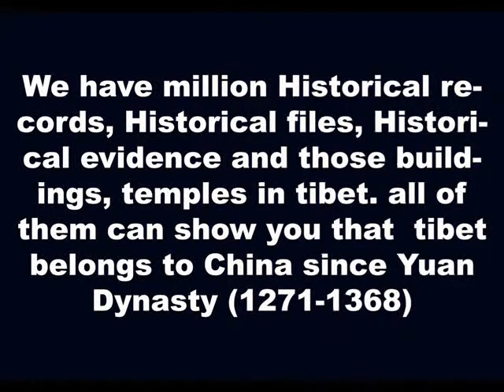Tibet, China -- Ownership of Tibet, Part Three #003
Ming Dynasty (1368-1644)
In 1368 the Ming Dynasty replaced the Yuan Dynasty in China, and inherited the right to rule Tibet.

The central government of the Ming Dynasty retained most of the titles and ranks of official positions instituted during the Yuan Dynasty. In the central and eastern parts of present-day Tibet, the Dbus-Gtsang Itinerant High Commandery and the Mdo-khams Itinerant High Commandery were set up respectively. Equivalent to provincial-level military organs, they operated under the Shaanxi Itinerant High Commandery and, at the same time, handled civil administration. In Ngari in west Tibet, the E-Li-Si Army-Civilian Marshal Office was instituted. Leading officials of these organs were all appointed by the central government.

The third emperor of the Ming Dynasty, Chengzu (reigned 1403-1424) saw the advantage of combined Buddhist religious and political power in Tibet and rivalry between sects occupying different areas. So he conferred honorific titles on religious leaders in various parts of Tibet such as the "prince of Dharma," "prince" and "national master in Tantrism." Succession to such princeship needed the approval of the emperor, who would send an envoy to confer the official title on each new prince. Only then could the new prince assume his role. According to the stipulations of the Ming court, the prince had to dispatch his envoy or come in person to the capital to participate in the New Year's Day celebration each year and present his memorial of congratulation and tribute. The Ming court had detailed stipulations that limited the dates for presenting tributes, the number of personnel allowed in the capital, the route to be taken, and also provisions to be supplied by local authorities along the route. The tablets wishing longevity to the emperors before which the prayers had to prostrate themselves are still kept in some of the monasteries in Tibet.

The Dalai Lama and the Bainqen Lama are the two leading incarnation hierarchies of the Gelug Sect of Tibetan Buddhism. The Gelug Sect rose during the Ming Dynasty, and the 3rd Dalai Lama was the abbot of one of the sect's monasteries. The central government of the Ming Dynasty showed him special favor by allowing him to pay tribute. In 1587 he was granted the title of Dorjichang or Vajradhara Dalai Lama.

Any official of the Tibetan local government who offended the law was punished by the central government.